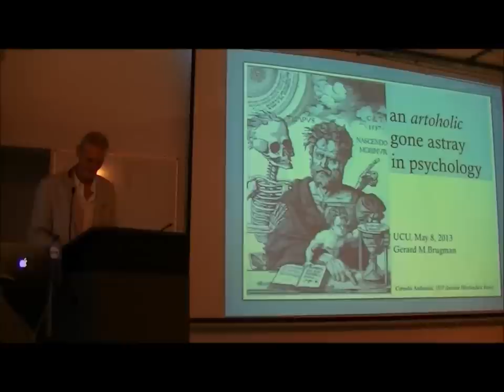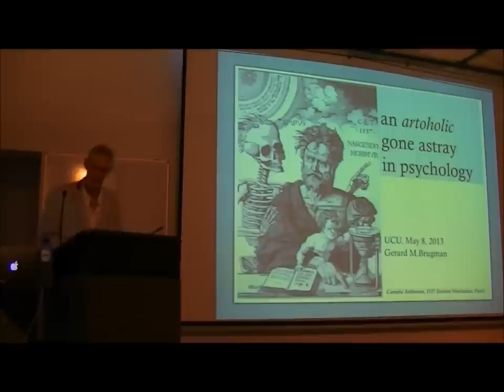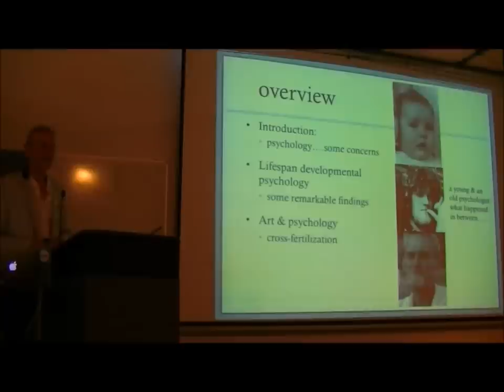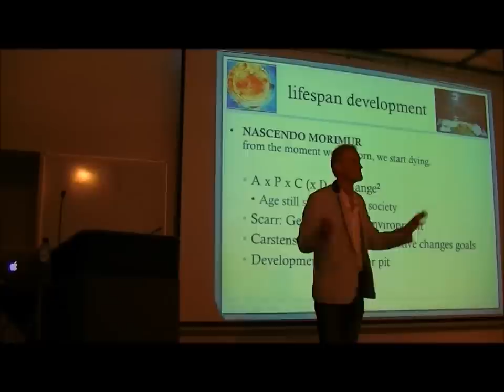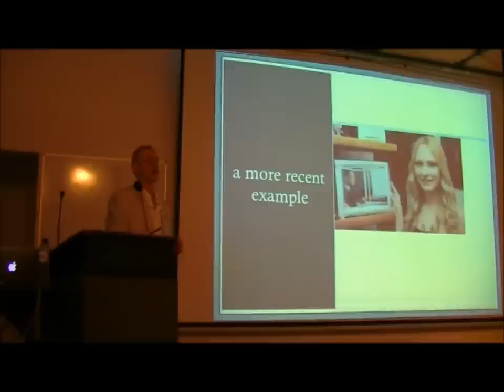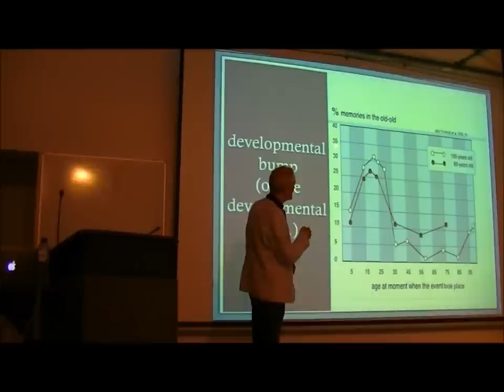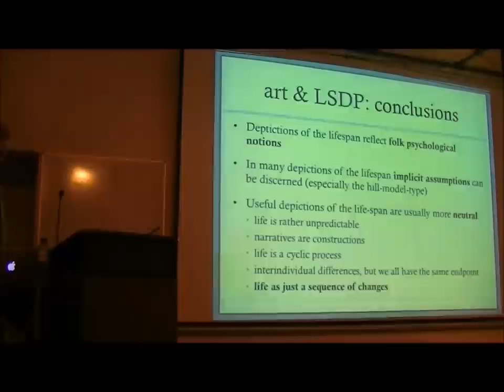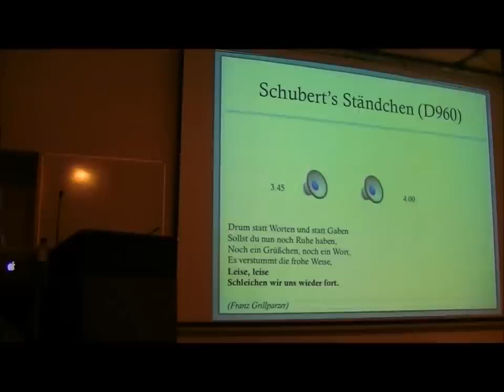'An Artoholic Gone Astray' by Gerard Brugman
On Wednesday the 8th of May, Dr. Gerard Brugman ended this year's series of Last Lectures with his own very last lecture; Dr. Brugman is retiring at the end of this academic year ('12-'13). 'An artoholic gone astray' deals with the (ir)relevance of (lifespan developmental) psychology, and the role of art in science.